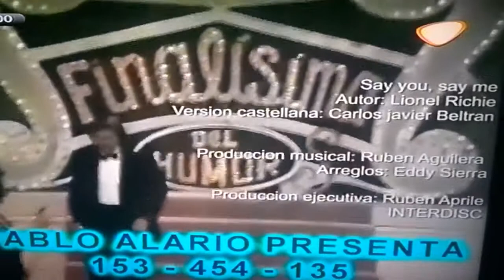Pablo Alario Presenta - Carlos Javier Beltrán: Sin ti sin mi. TV Regional en vivo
Pablo Alario TV (Microfon Contenidos)